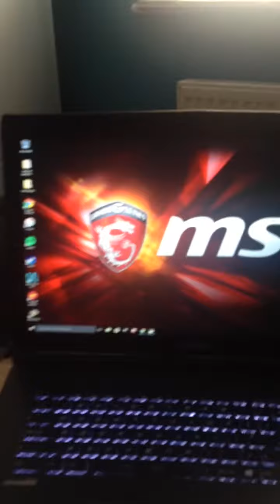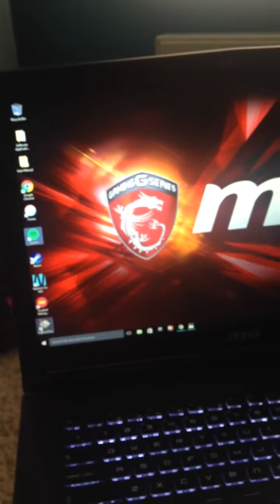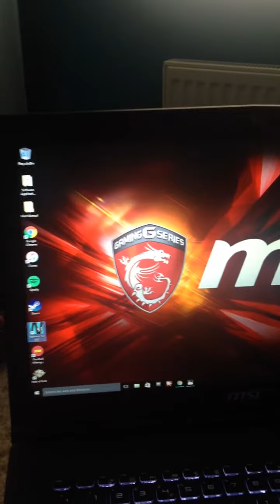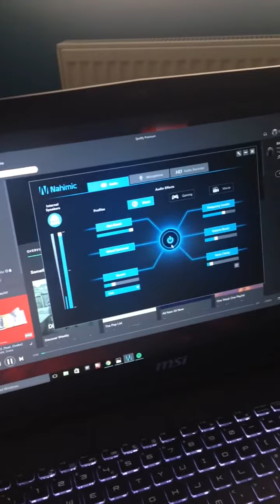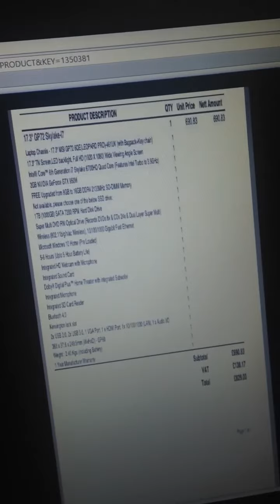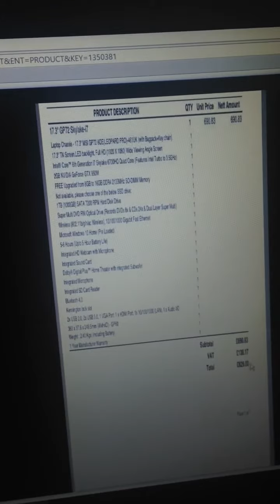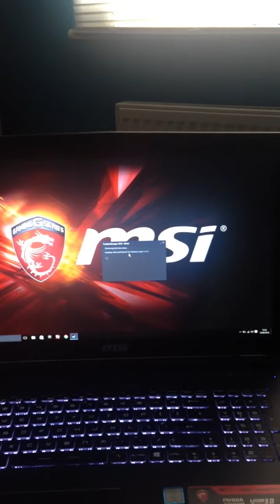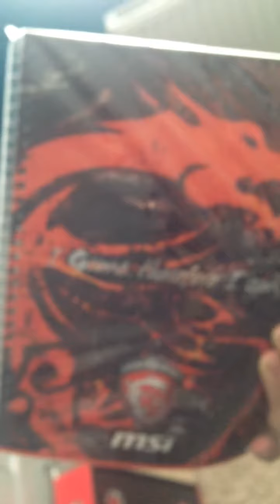MSI GP72 6QE leopard pro gaming laptop review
My review of my brand new laptop. Guys this is awesome. Check out the links below for where to buy this amazing machine: